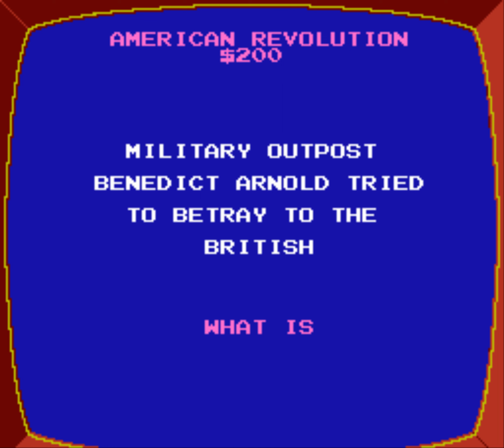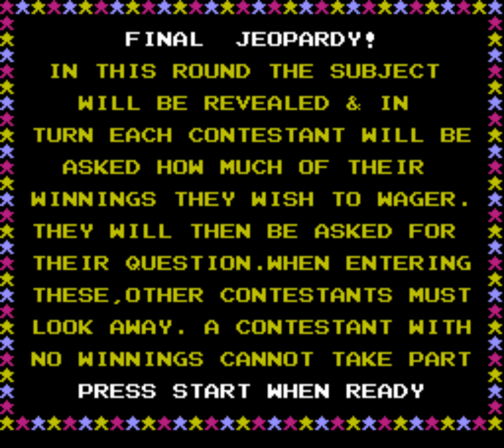[NES] Jeopardy! (1988) Longplay